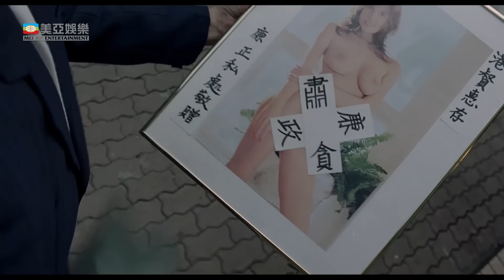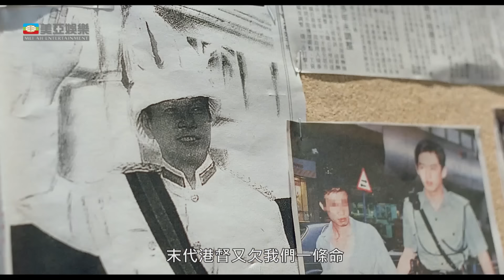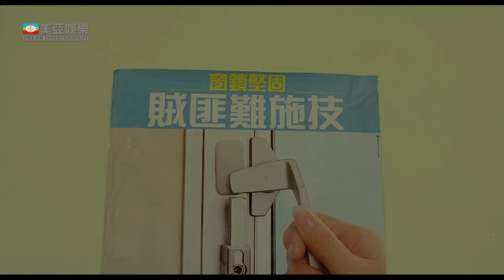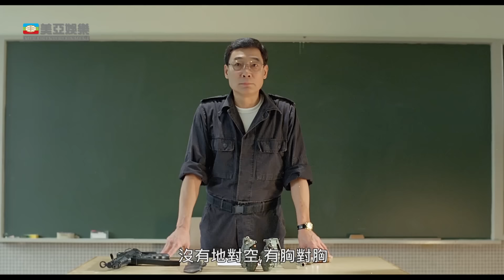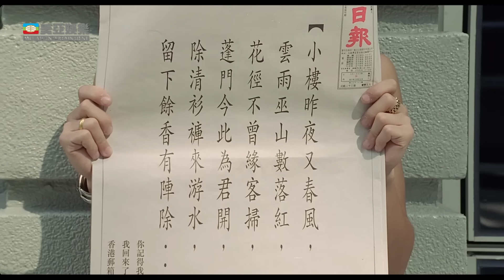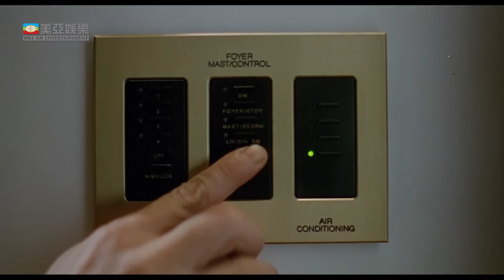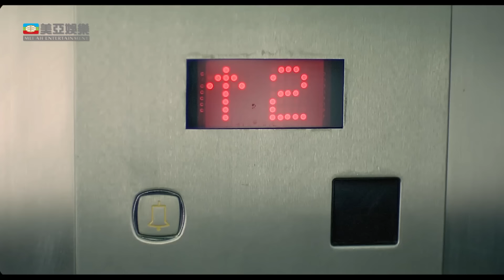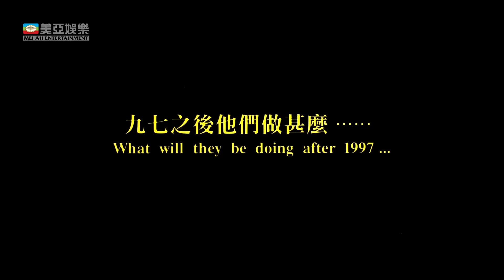葛民輝 飾演私生子 邱淑貞 愛情喜劇 ｜港督最後一個保鏢 (Bodyguards of Last Governor)｜羅家英｜羅冠蘭｜8號電影院HK Movie｜粵語中字+ENGCC｜香港電影｜美亞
【粵語中字】港督最後一個保鏢(Bodyguards of Last Governor) | 邱淑貞、葛民輝、羅家英、羅冠蘭：1997年，距離香港主權移交只有一個多月，因為英國保守黨選出了一位少數族裔首相，所以改變了民族政策，派遣對政治一竅不通的出生於香港的英籍華裔廚師任劍輝（羅家英  飾）回到香港接替肥彭（Noel Lester Rands  飾）接任最後一任香港總督。香港政府的布政司鍾方安心（羅冠蘭  飾）一方面應付新任港督，一方面在中方代表魯定（周志輝  飾）和民主黨首領李樹明（林尚武  飾）之間交涉。期間，因為日本外相早前在香港公然宣稱釣魚島屬於日本，香港爆發反日示威。黃老闆（李純恩  飾）誓言要在回歸前行刺港督，以報仇歷代港督打壓祖先之仇。警務處王處長（黃毓民  飾）有意提拔任職督察的私生子陸葛（葛民輝  飾），陸葛在港督就職禮上以高強武功打敗了黃老闆派出的殺手，因此和大健（周文健  飾）一同擔任港督的保鑣。陸葛卻發現大健原來是他妻子（邱淑貞  飾）的發小加初戀男友，兩人遂暗地較勁。而陸葛的岳母（陳曼娜  飾）搬來同住，也影響了他夫妻倆的性生活。

葛民輝 飾演私生子 邱淑貞 愛情喜劇 ｜港督最後一個保鏢 (Bodyguards of Last Governor)｜羅家英｜羅冠蘭｜8號電影院HK Movie｜粵語中字｜香港電影｜美亞

使用蘋果手機或平板的觀眾，提供兩個方法加入成為會員：
1、用電腦進入8號電影院YouTube頻道，按「加入」。
2、複製上面加入會員連結，然後開啟「safari」瀏覽器，進入電腦版網站，按「加入」。